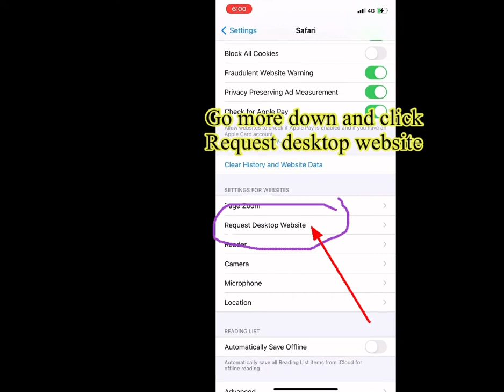HOW TO CHECK YOUTUBE MONETIZATION USING iPhone 2022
Just follow the instruction.